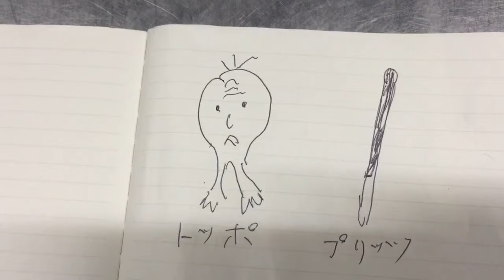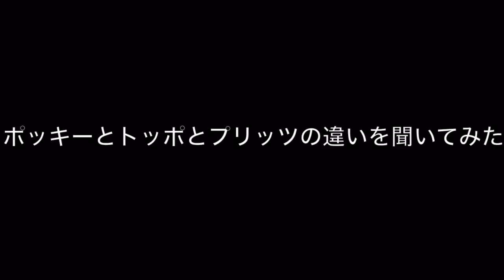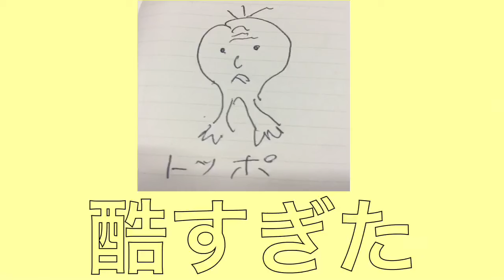お菓子のことを知らない人はポッキー・トッポ・プリッツの違いがわかるのか？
ポッキーとプリッツとトッポの違いをききました

三納物語グッズ発売中！！

三納物語公式グッズショップ「ぽこぽこ亭」